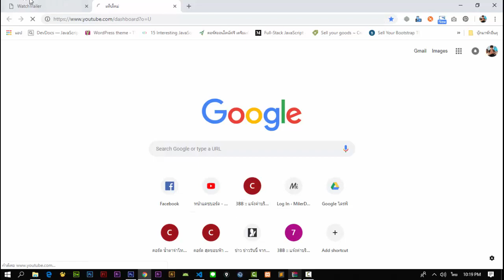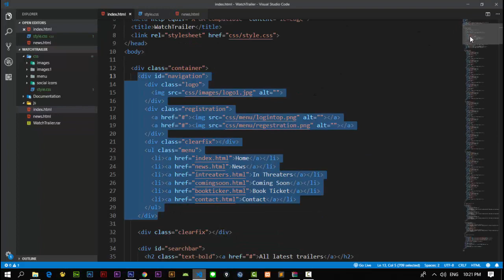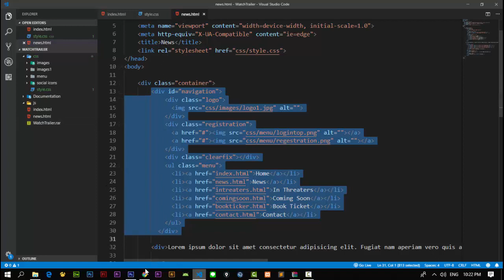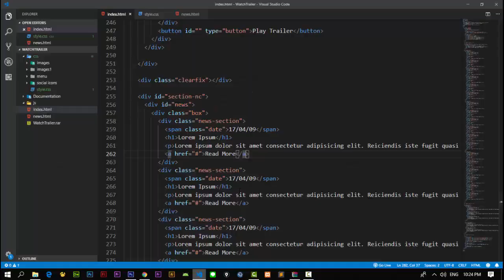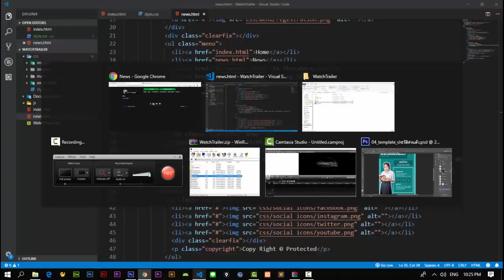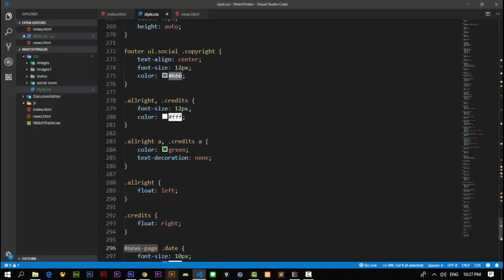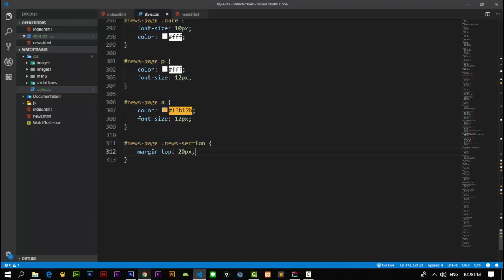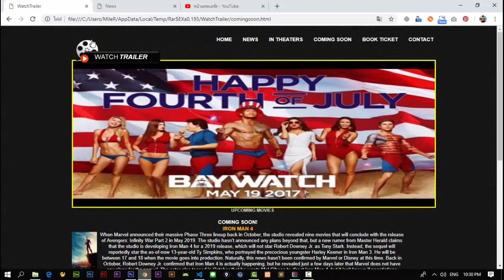WatchTrailer - ทำหน้า News (ตอนที่ 4)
ขอบคุณทุกท่านที่รับชมครับ หากชอบอย่าลืมกดไลค์และซัพเพื่อเป็นกำลังใจให้กันเด้อ~

ธนาคารกสิกรไทย : 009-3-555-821 ปฏิภาณ เพ็งเภา

จดโดเมน / เว็บโฮสต์ติ้ง ราคาประหยัด